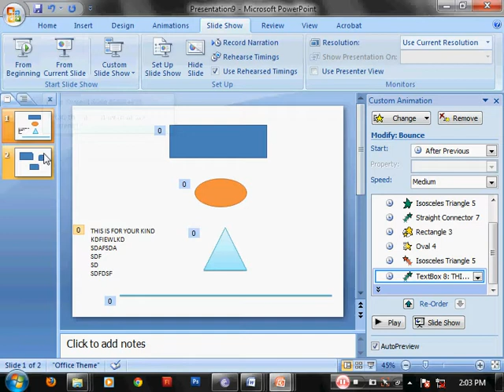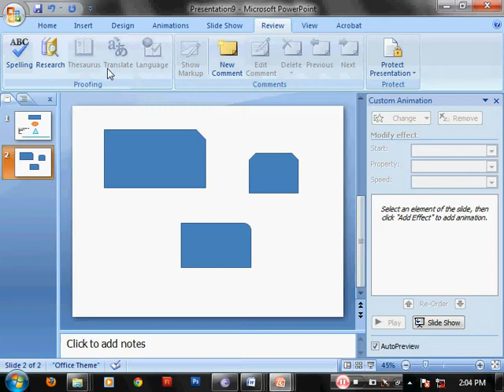MS Powerpoint 8